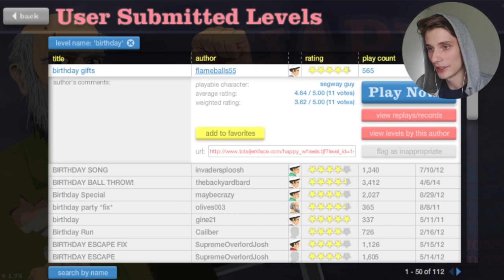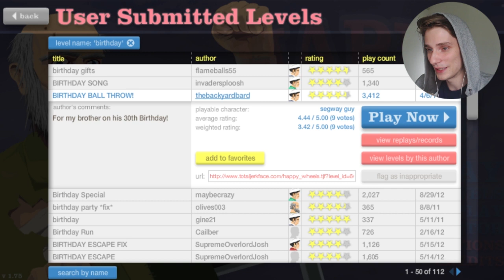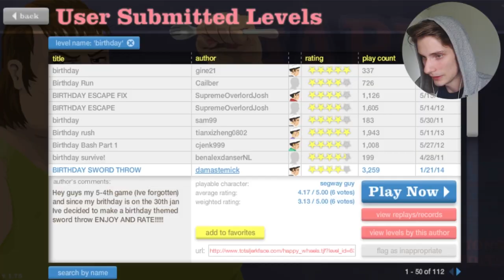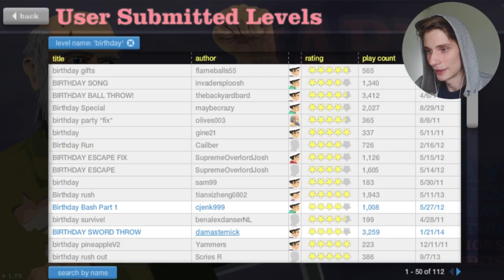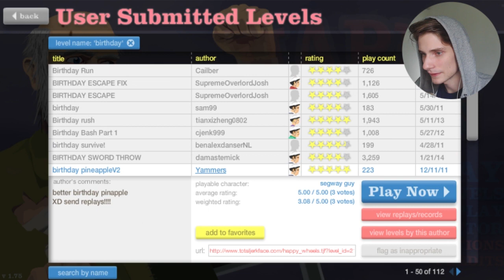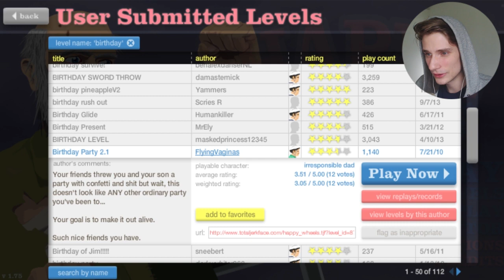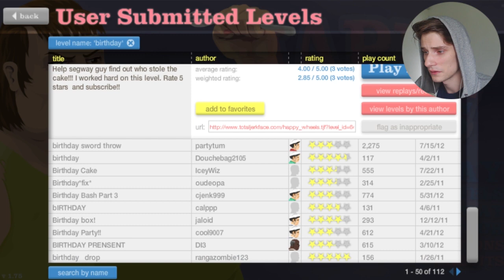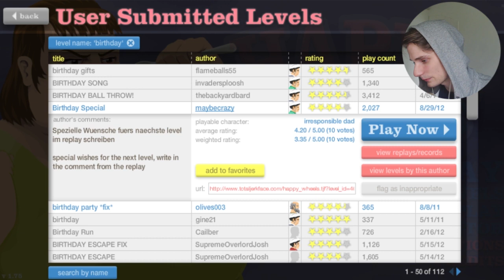SCHLIMMSTER GEBURTSTAG EVER! :D ★ HAPPY WHEELS #045 | Herr Bergmann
Modische Bergkleidung!

VIDEOSPIEL
Happy Wheels
Ein Flashspiel von Jim Bonacci